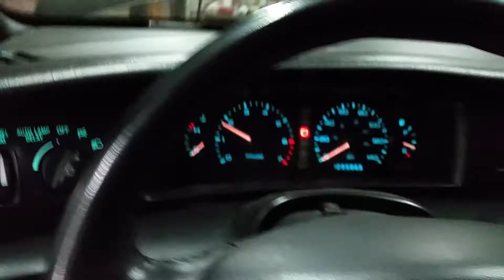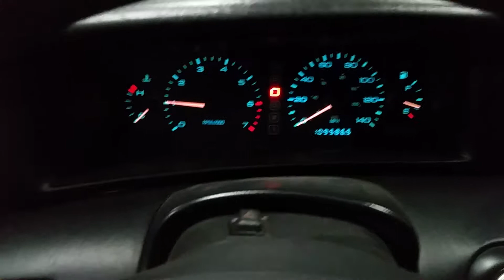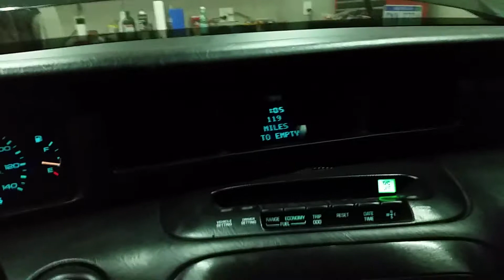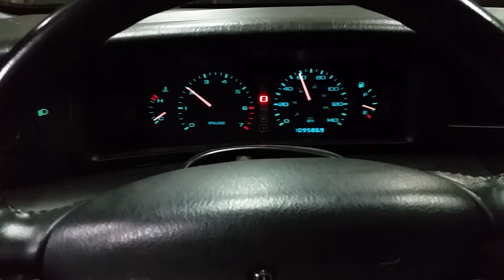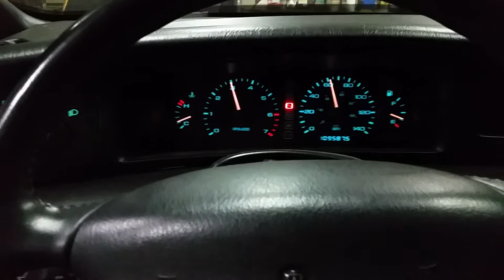First Re Start after winter mods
Ported and pullied Eaton, 10:1 comp Mach1 engine, TR6060 6speed.